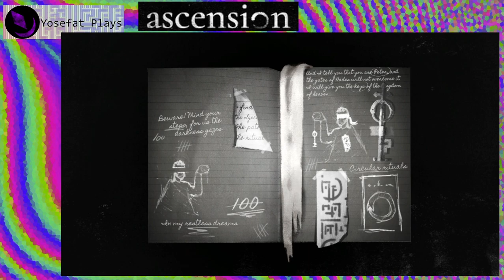Ascension (2022) by KatAsusderSweet - Playthrough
Impresionante lo atmosferico que es este juego que graficamente consiste en unas cuantas pantallas para explorar gracias a la musica y el gran trabajo de sonido en el protagonista como lo son sus pasos o la respiración pesada.

Atrapado a oscuras se busca una manera de salir mientras uno trata de entender como se llego a la situación actual, existen cosas extrañas como aquella obscuridad perpetua que provoca ataques de panico que nos obligan a volver al punto inicial, el unico lugar verdaderamente iluminado.

No es nada claro que ha pasado pero los signos de rituales, la paloma muerta y que ver el espejo en el baño no produce un reflejo hace pensar que ya no estamos en el plano material. Quizas el protagonista es un fantasma que trata de asimilar donde esta, o podria ser que un experimento arcano ha salido terriblemente mal y hemos quedado en una dimensión de obscuridad entre nuestro mundo y "el ascenso".

Confundido pero siguiendo las pistas encontramos pistas de un extraño ritual y el sitio para realizarlo frente a un extraño arbol que crece en el sotano. Completando el ritual, sea lo que sea que eso significa parece que logramos salir de aquella obscuridad. El protagonista esta al aire libre frente al mismo arbol mientras se ve un grupo de pisadas que representan personas a nuestro alrededor observandonos, a la expectativa.

Al parecer la idea se expande en un juego de Steam llamado "The Great Below" donde al parecer implementaran muchas de las ideas de este juego combinandolo con rompecabezas en un entorno 3d.

Sin duda algo bastante fuera de lo común pero bastante bien logrado y levanta curiosidad de su nuevo trabajo con "The great Below".

"Find the escape from the loop of darkness of this house. But BEWARE, mind your steps cause you will only have 100 before everything starts over.
-Ascension was born during the Indie Spain Jam 2022 Theme: 0 to 100-"